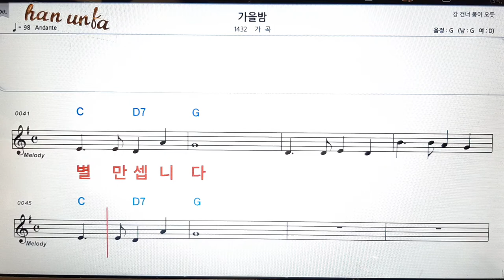가을 밤/가곡👍노래 반주, 코드 악보,가라오케💋Karaoke*Sheet Music*Chord*MR